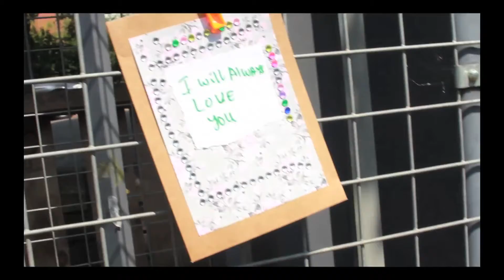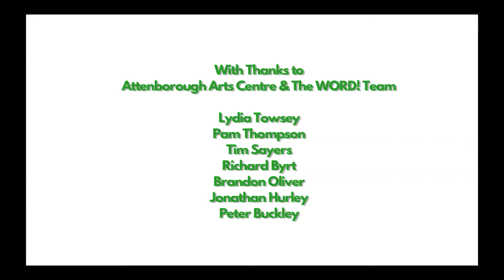WORD! in the Garden Film v3:Final 25 07 19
A short film about WORD in the Garden - WORD!'s annual fest of poetry, ecology and in 2019, the moon.

WORD! in the Garden is created with the funding support of Arts Council England, Royal Botanical Gardens, Kew (Grow Wild) and University of Leicester, Wellbeing Matters initiative (via the generosity of the Edith Murphy Foundation). WORD! in the Garden is curated and produced by Lydia Towsey for WORD! - an organisation also delivering one of the longest poetry and spoken word nights in the UK.